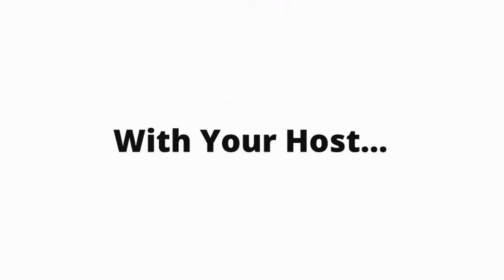S3: Ep 5 Inside the Orange Meets The World According to the Autistic Kid...Again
In this episode of the podcast, Rich talks to Dom Barstow from The World According to the Autistic Kid podcast.

Dom has interviewed some content creators from YouTube and has even interviewed 'The Chase' star, Anne Hegarty in his unique podcast style. Rich and Dom talk about education, Football Manager and understanding autism.

The podcast was one that Rich researched when doing looking for a way to get Inside the Orange into the world, and Dom as a young podcaster and Rich have remained in contact and supported each others work.

To find out more about Born Anxious, the clothing Rich wears in the episode, you can find them

Thanks so much to Thom Burt & Andrew Brien from Songwriters Lounge for creating our new theme song.